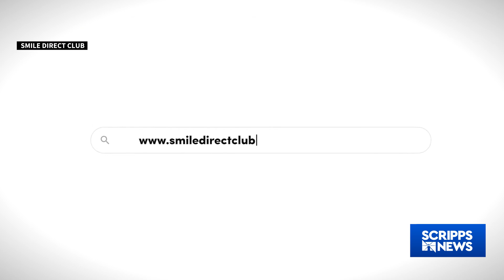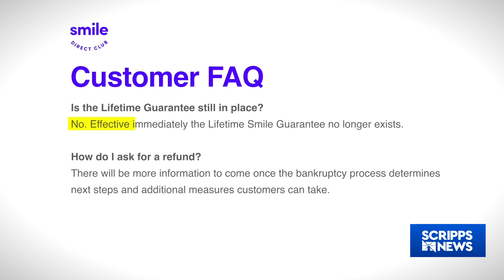SmileDirectClub shuts down 4 months after filing bankruptcy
A great smile can help boost self-esteem, but now patients seeking that million dollar smile through the SmileDirectClub are shut out of their dental care and out hundreds, or even thousands, of dollars.

The company posted on their website, "SmileDirectClub has made the incredibly difficult decision to wind down its global operations, effective immediately."

Last September, SmileDirectClub filed Chapter 11 bankruptcy and by December confirmed it was shutting down. Now, customers with appointments in the books or in the middle of treatment are taking to TikTok to share their shock.